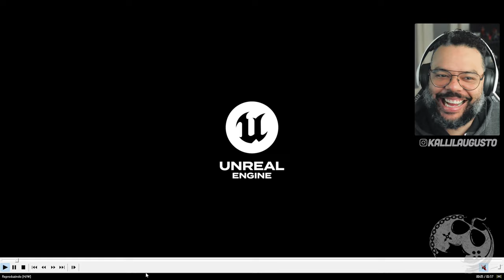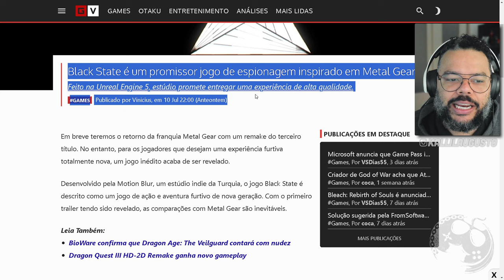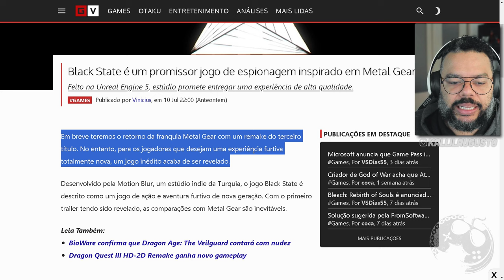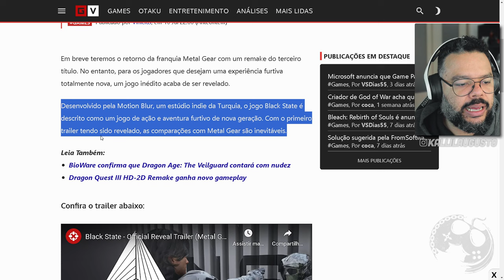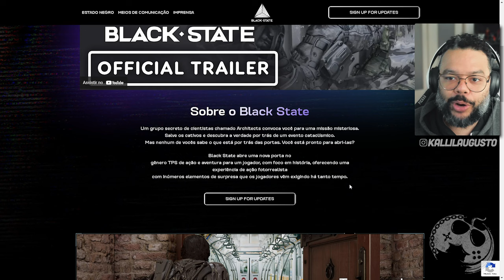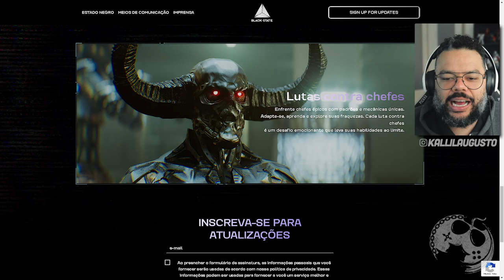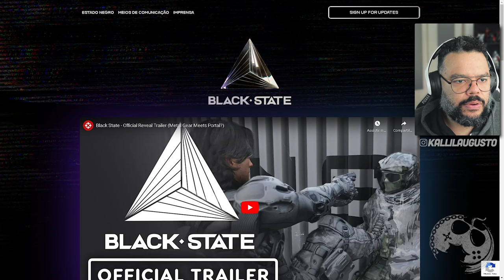Black State: Jogo INDIE Impressionante INSPIRADO em METAL GEAR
No vídeo de hoje vamos reagir e comentar sobre o novo jogo indie turco que apareceu na mídia e já está dando o que falar, positivamente! Se você curte Metal Gear, se prepare pra essa pedrada!

Sobre Black State

Um grupo secreto de cientistas chamado Architects convoca você para uma missão misteriosa.
Salve os cativos e descubra a verdade por trás de um evento cataclísmico.
Mas nenhum de vocês sabe o que está por trás das portas. Você está pronto para abri-las?
Black State abre uma nova porta no gênero TPS de ação e aventura para um jogador, com foco em história, oferecendo uma experiência de ação fotorrealista com inúmeros elementos de surpresa que os jogadores vêm exigindo há tanto tempo.

Me Contate

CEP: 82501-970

Kallil Augusto

Hashtags